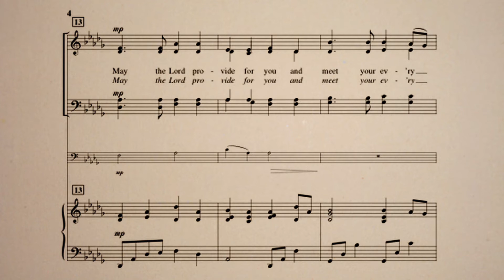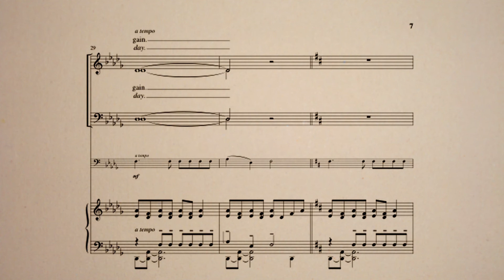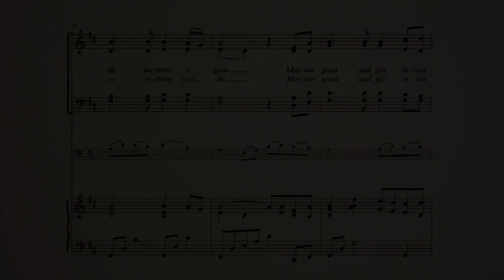May the Lord Watch Over You